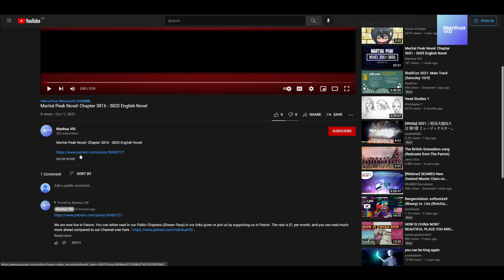Martial Peak Novel: Chapter 3971 - 3975 English Novel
We are now live in Patron. You can either read in our Public Chapters (Slower Pace) in our links given or join us by supporting us in Patron. The rate is $1 per month, and you can read much more ahead compared to our Channel over here.

Author: 莫默 (MOMO)
Associated Names: 武炼巅峰
Video Editor: Mahua VID
Grammar fix: ✔
Spelling Check: ✔
Translator: Machine Translate

Description: The journey to the martial peak is a lonely, solitary and long one. In the face of adversity, you must survive and remain unyielding. Only then can you break through and continue on your journey to becoming the strongest. High Heaven Pavilion tests its disciples in the harshest ways to prepare them for this journey. One day the lowly sweeper Yang Kai managed to obtain a black book, setting him on the road to the peak of the martial world.